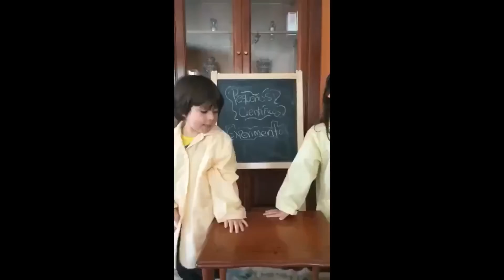HACER UN SLIME EN CASA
El slime, o moco de gorila, es una especia de masilla, moderno y casero que se puede moldear. El contacto con este tipo de productos suele provocar una reacción conocido como ASMR o respuesta sensorial meridiana autónoma. Es decir, un método de relajación sensorial.
Se pueden encontrar montones de recetas para fabricar esta masa. El problema es que algunas de estas fórmulas utilizan productos que, a largo plazo y en continuo contacto con la piel, pueden provocar irritación. Mezclar bórax (borato de sodio), un compuesto que se usa para hacer detergentes y pesticidas, con otras sustancias acostumbra a ser uno de los sistemas más utilizados. Por eso aparecieron opciones alternativas con cola de pegar para niños, maicena. Su uso debe ser supervisado por adultos.